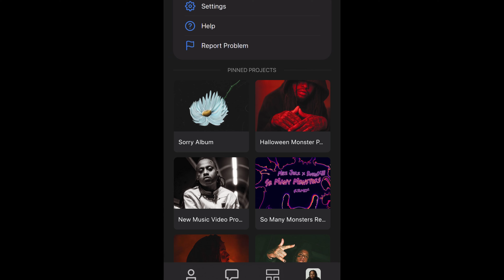FYI Creators Series: OmenXIII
OmenXIII is an American rapper and producer known for his contributions to the underground rap scene, with many fans drawn to his authenticity. He utilizes FYI.AI to help organize the chaos around his music, keeping all of his ideas in one place.